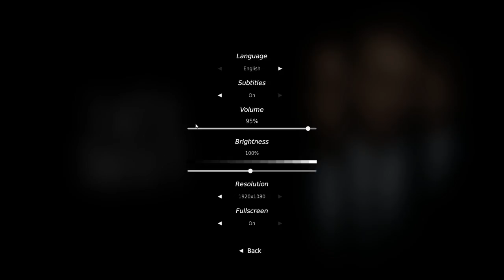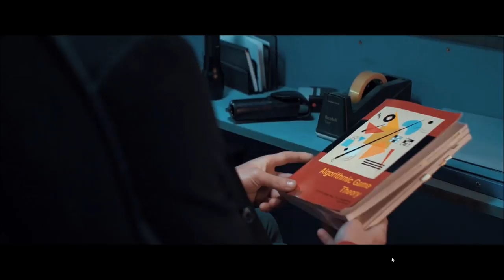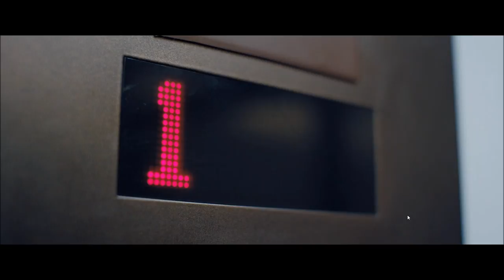Let's Play Late Shift (Blind), Part 1 of 3: Dem Graphics Tho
An FMV game gone HD! Meet Matt, college student and parking garage security guard. His life is turned upside-down when some men with guns coerce him into the heist of the century. Join me on this fascinating cinematic adventure!

Skip introductory monologue: 4:49

Late Shift is a property of CtrlMovie AF and Wales Interactive. Thank you, and always drop the pepper spray.